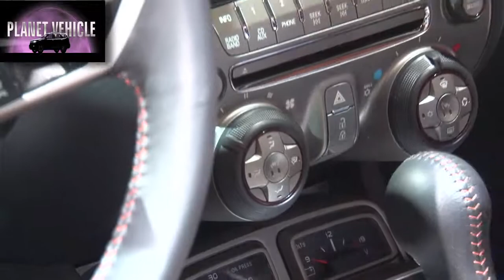Planet Vehicle: Chevy Camaro Convertible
Planet Vehicle host Alvin Jones and GM's Richard James give you a tour of the Chevrolet Camaro convertible, AKA "Hot Wheels"